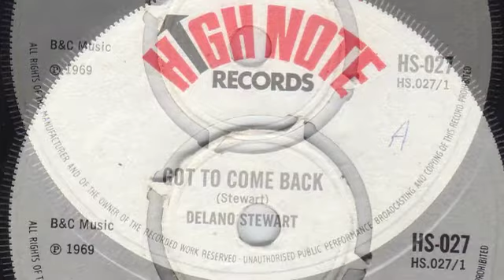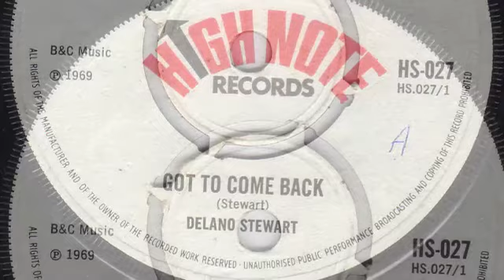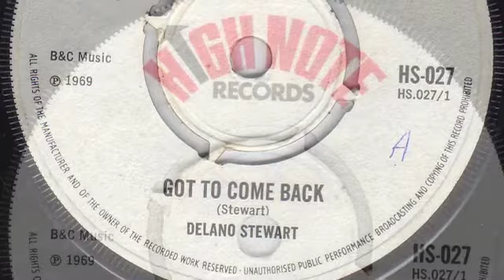Got To Come Back - Delano Stewart